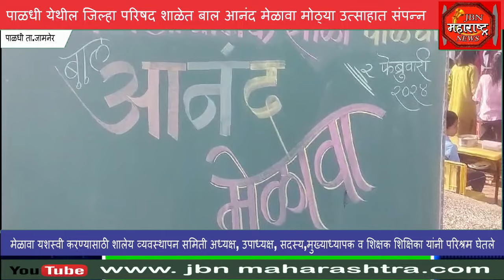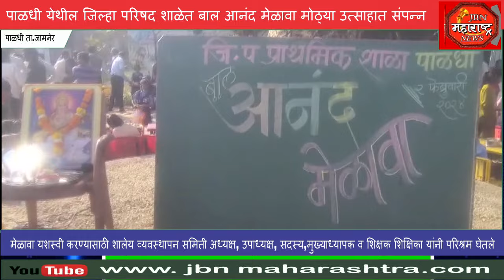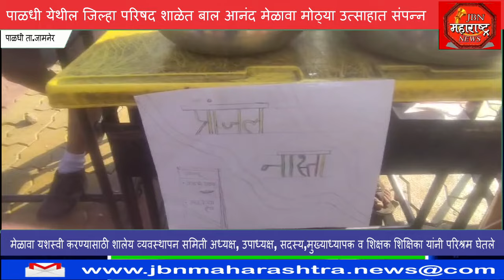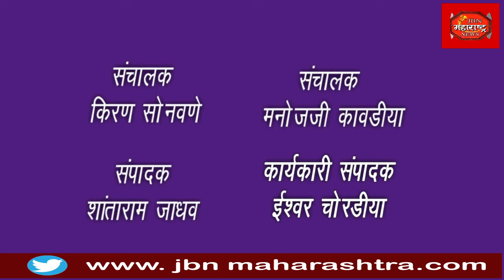पाळधी येथील जिल्हा परिषद शाळेत बाल आनंद मेळावा मोठ्या उत्साहात संपन्न